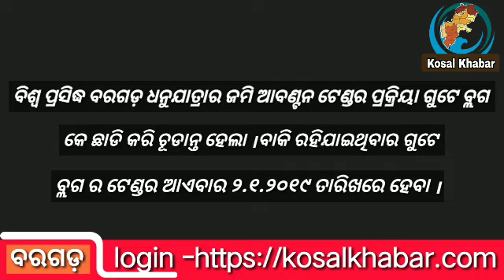Land allotment process of world famous bargrah dhanuyatra is complite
ଚୁଡାନ୍ତ ହେଲା ବରଗଡ଼ ଧନୁଯାତ୍ରା ଜମି ଆବଣ୍ଟନ ଟେଣ୍ଡର ପ୍ରକ୍ରିୟା